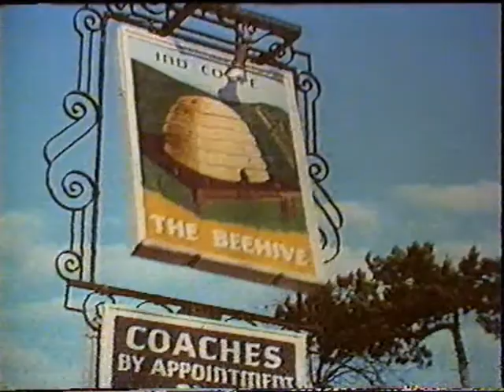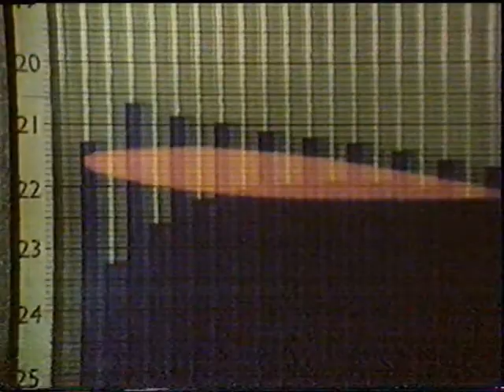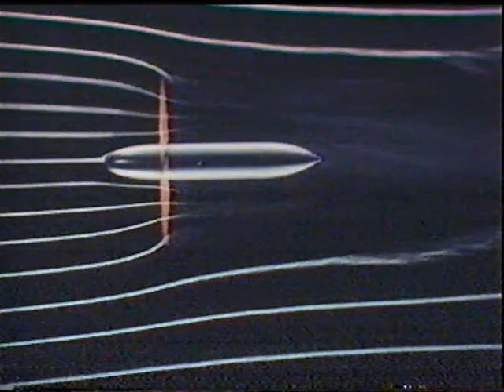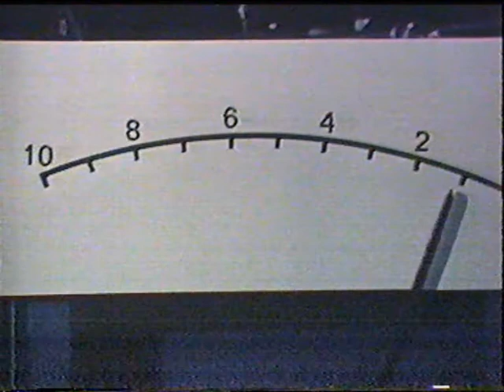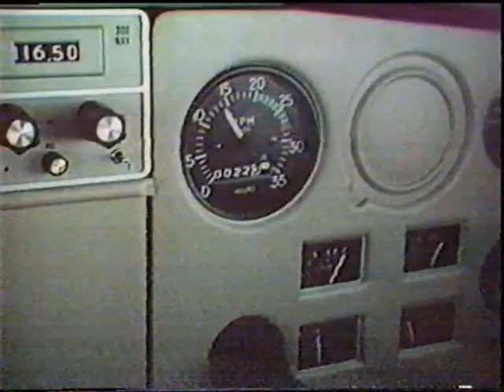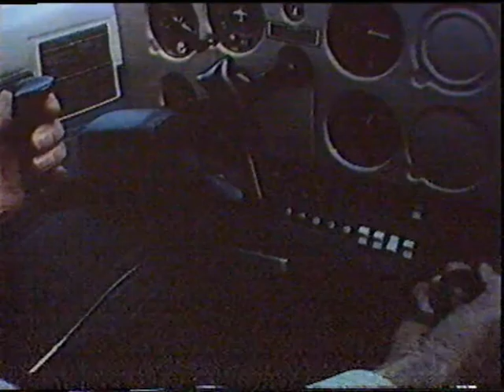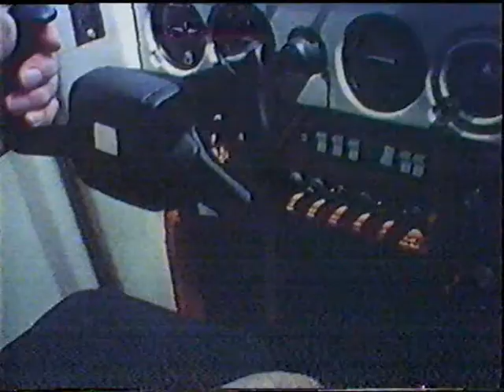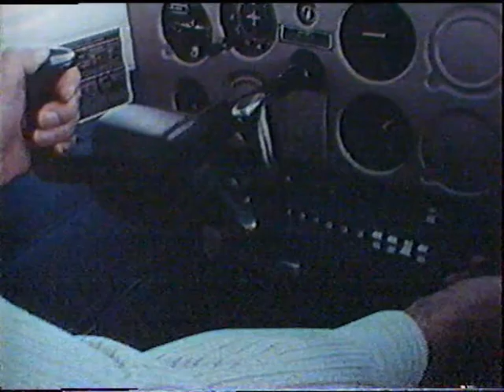Com vola un aeroplà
Vídeo sobre la física relacionada con el vuelo de un aeroplano. Doblaje al catalán por el Departamento de Enseñanza de la Generalitat de Cataluña.

Es un antiguo vídeo (VHS) que circulaba por algunos institutos de Cataluña en los años 90 y 2000.
Vídeo sobre la física relacionada amb el vol d'un aeroplà. Doblatge al català fet pel Departament d'Ensenyament de la Generalitat de Catalunya.

És un antic vídeo (VHS) que circulava per alguns instituts de Catalunya als anys 90 i 2000.

0:00 - Intro
1:10 - Part 1
16:46 - Part 2
27:15 - Part 3
38:57 - Part 4